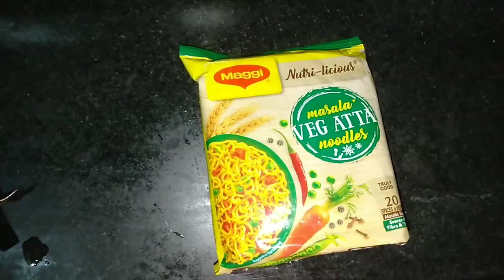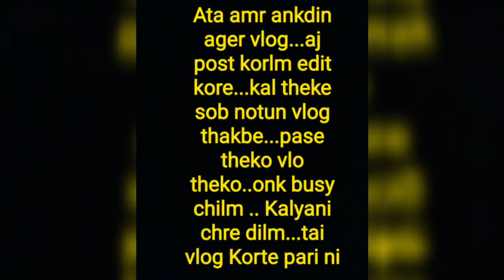dum aloo bengali recipe||bengali famous breakfast LUCHI &ALURDOM